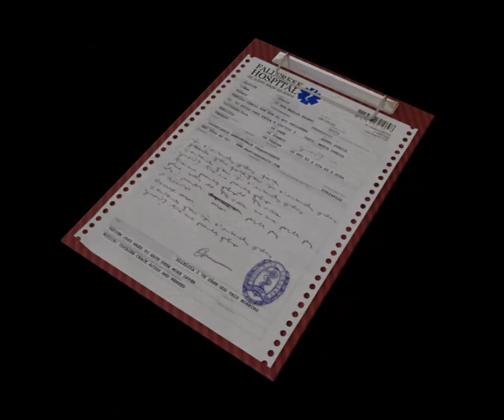Obscure 2 Playthrough part 4